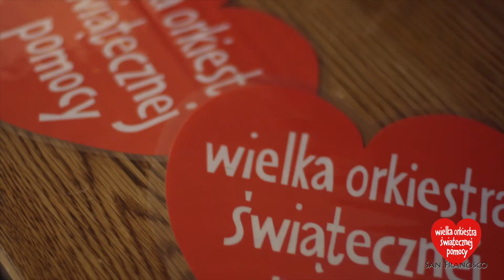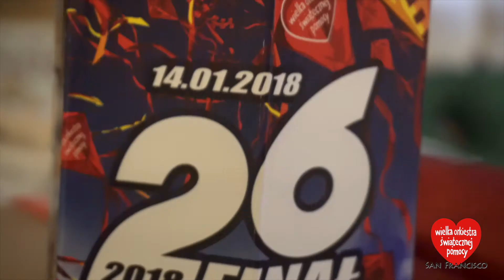26 finał WOŚP sztab San Francisco - wolontariusze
Production: MarGo Photography